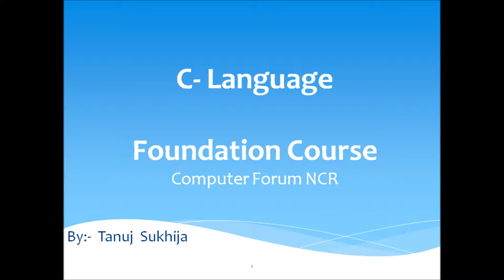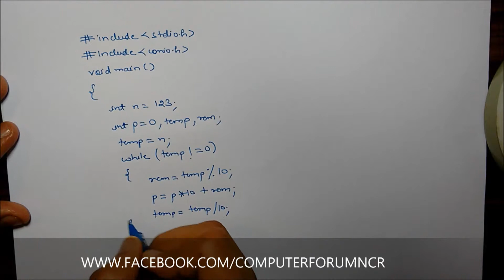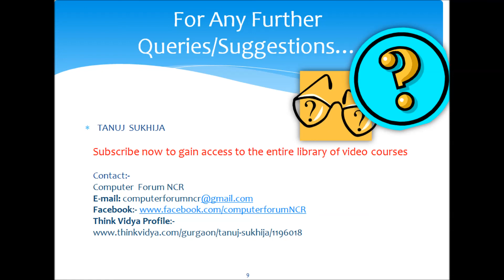Chapter 3 Video 14 :- Reversing a Number & Palindrome Program